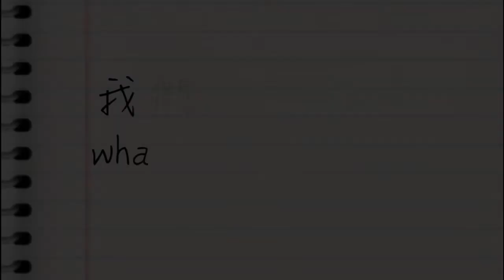PastorK課程 -我們信什麼-what do we believe之到底什麼是罪2